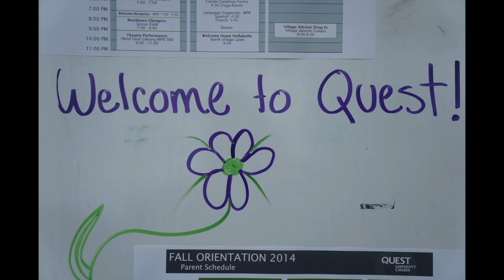Quest Orientation 2014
A combination of pictures and short clips from Quest University Canada Orientation 2014